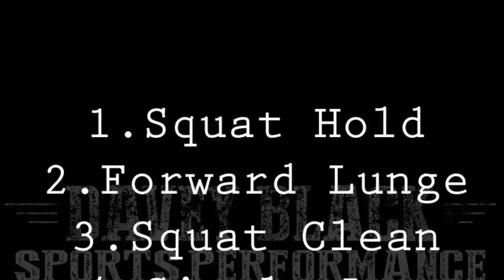Simple Strength for Triathletes - HIPS & GLUTES (basic)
Simple, easy to follow strength training exercises for athletes to follow at home.
Guides for sets, reps and time are found at the start of each video. Start easily, and build up sets and reps as you start to feel stronger.
For live online S&C and Yoga sessions with our amazing coaches, check out our bookings